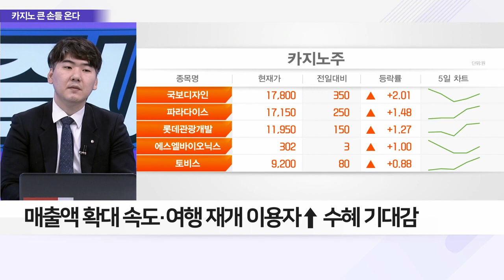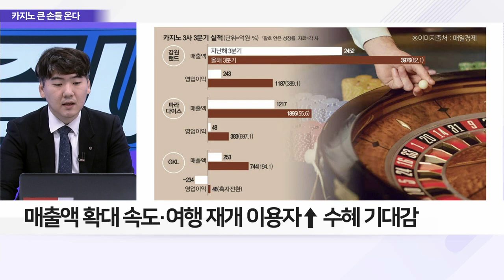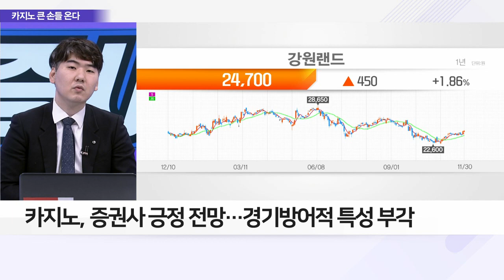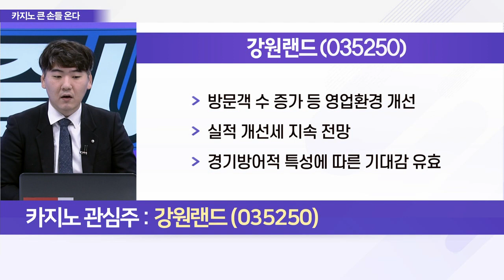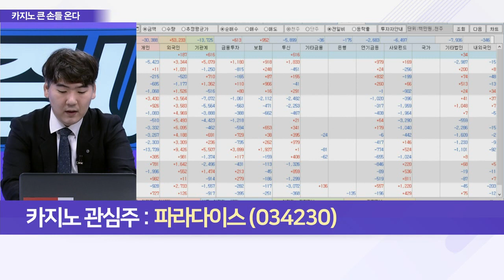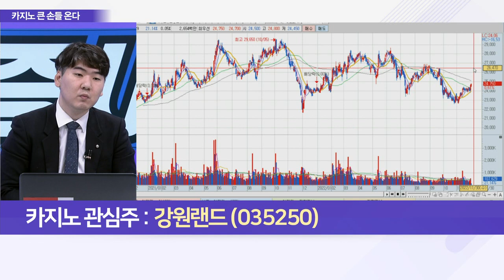강원랜드, 파라다이스... ‘다 죽었다’던 카지노, 죄악주 랠리에 살아나나_이슈 파워 (20221130)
Q. 긍정적 리포트 나오는 '카지노株' 전망은?
Q. 국내 카지노 3사 실적도 ‘맑음’, 내년엔?
Q. 국내 카지노 호황기 이끌 관심주는?

- 방문객 수 증가 등 영업환경 개선
- 실적 개선세 지속 전망
- 경기방어적 특성에 따른 기대감 유효

- 4분기에도 추가적 실적 상승 기조 기대감
- 日 관광객 유입에 카지노 매출 확대 추세
- 日 관광객 중심 VIP 드롭액 회복 지속